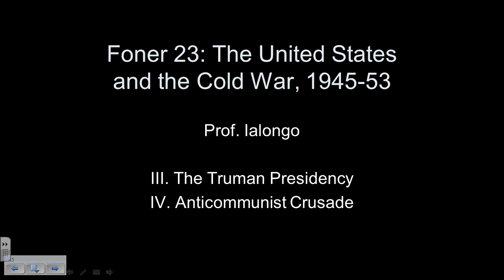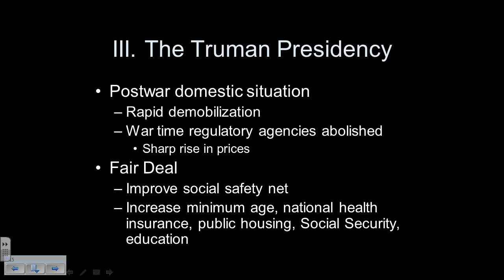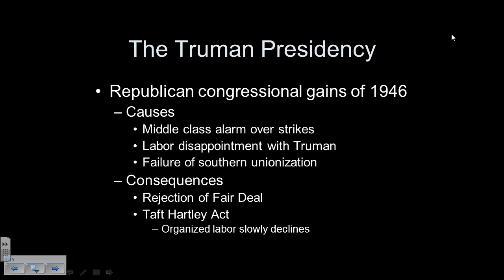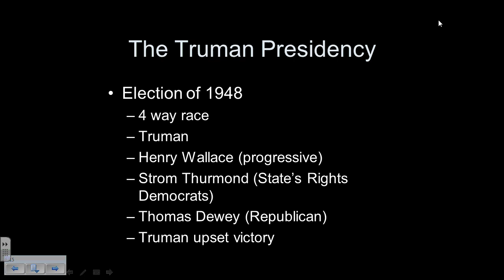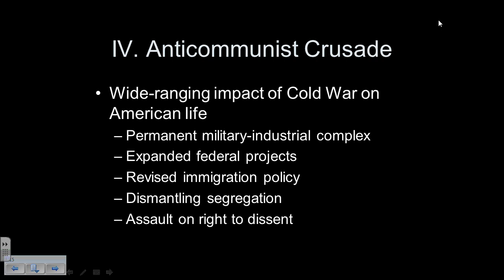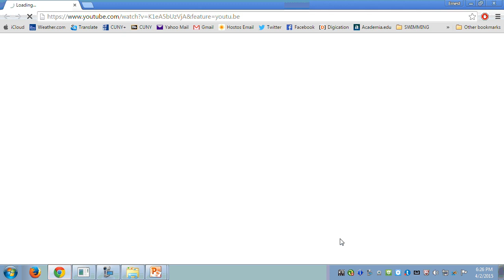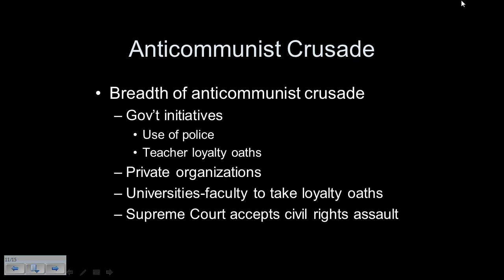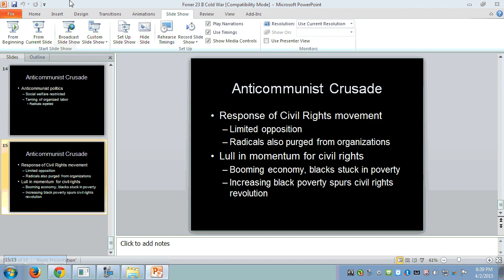Foner 23 II Cold War